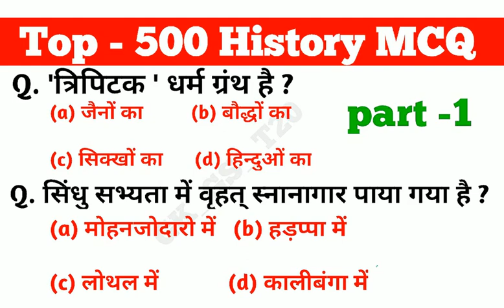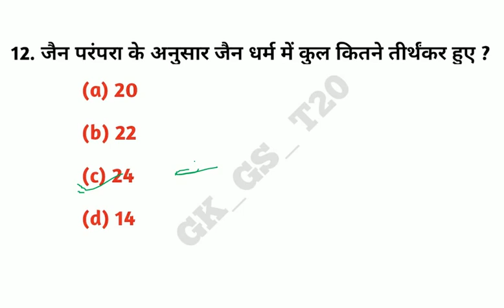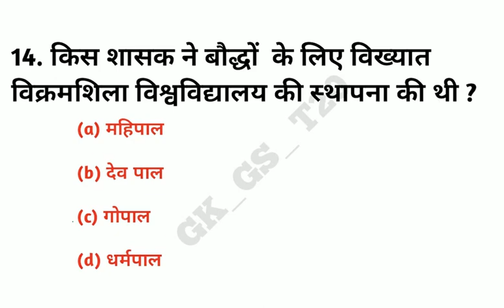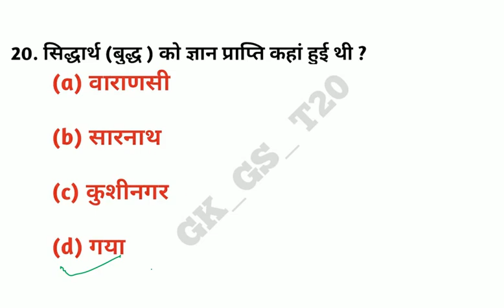Top 500 history mcq part 1|history gk in hindi|history gk for rrb ntpc cbt 2|history gk for ssc gd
ye sare history ke gk mcq hindi me hai.